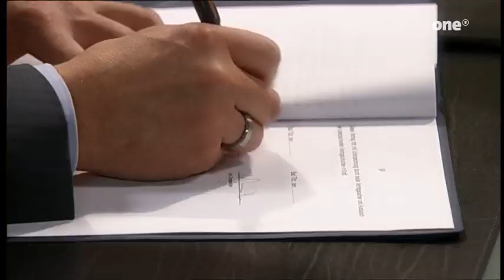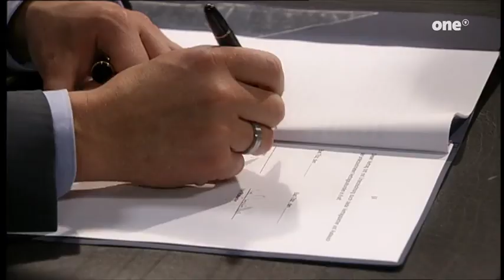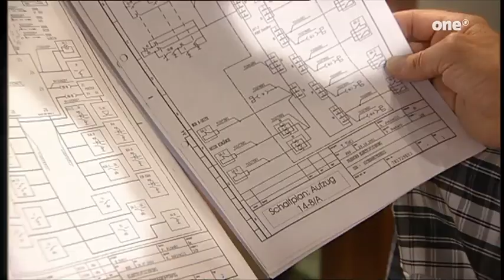Sturm der Liebe Folge 914